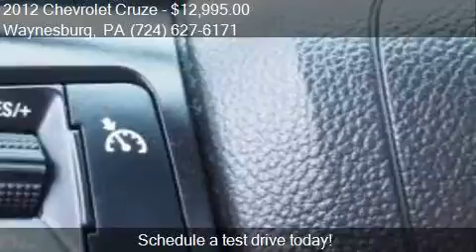2012 Chevrolet Cruze LT 4dr Sedan w/1LT for sale in Waynesbu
This 2012 Chevrolet Cruze LT 4dr Sedan w/1LT is for sale in Waynesburg, PA 15370 at Bortz Chevrolet Subaru.

Engine: 1.4L I4
Transmission: Automatic 6-Speed
Color: Red
Mileage: 54686
Contact Bortz Chevrolet Subaru 249 E Roy Furman Hwy Waynesburg, PA 15370 to test drive this 2012 Chevrolet Cruze LT 4dr Sedan w/1LT today.